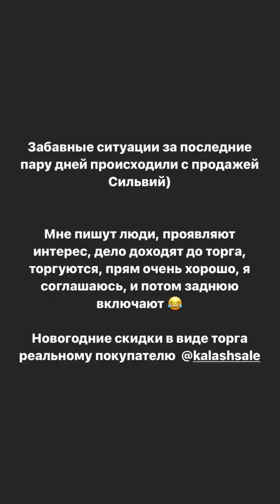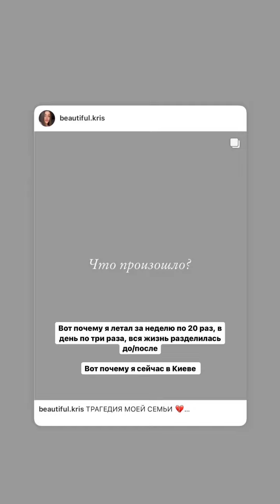Александр Калашник (Instagram stories от 25.12.21)